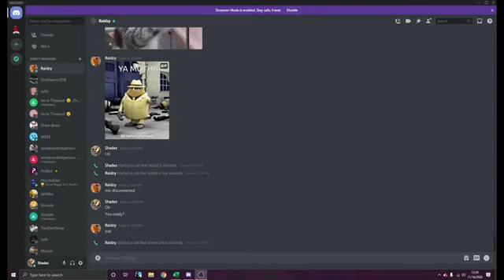Shadez X Raidzy Duotage (insane)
sub to Shadez right now for good luck